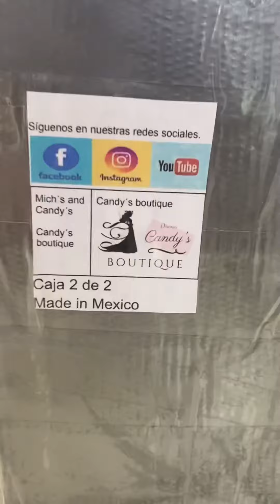Cuidamos todos los detalles para tu envío 🚚 Vestido de XV años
Supervisamos todos los detalles de tu pedido.
Envíos a toda la República Mexicana y a Usa 🇺🇸.
A la medida y en alta costura